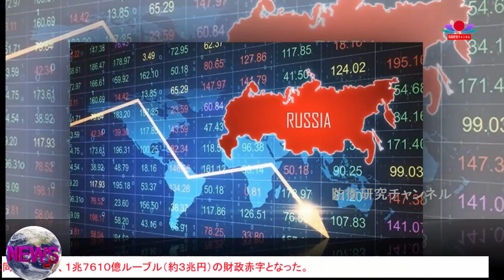【ウクライナ戦況】最新ニュース 2023年4月9日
西側諸国の制裁、ロ経済に打撃与える可能性認める　プーチン氏